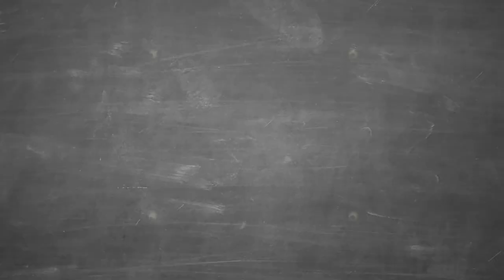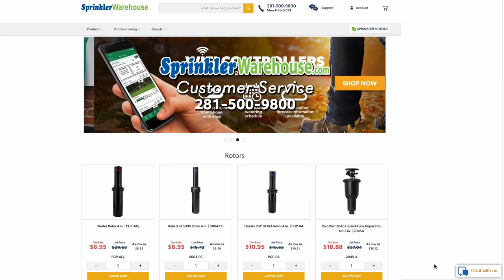Zanjas, Tuberia, Y Aspersores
Este video grabado durante una instalación real de un cliente de Sprinkler Warehouse lo guía por el proceso de excavación de zanjas, colocación de tuberías e instalación de los aspersores y boquillas rociadoras en su sistema de riego.

Dirija sus preguntas a los representantes de atencion al cliente